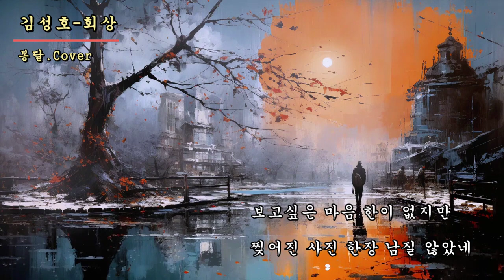김성호-회상#싱어게인3#47호가수가 부른곡